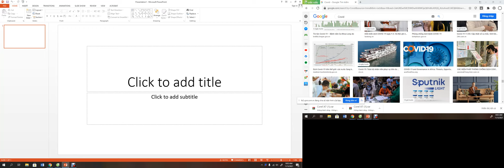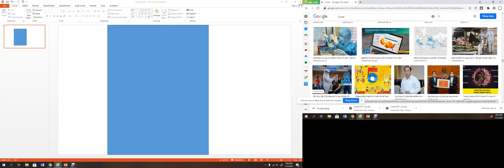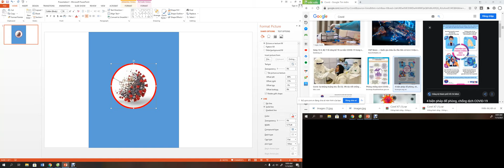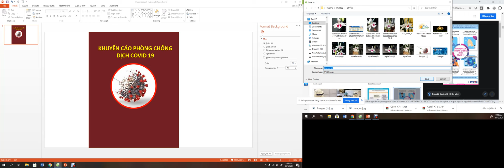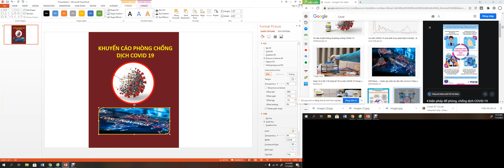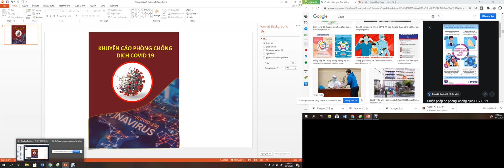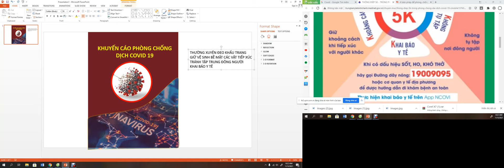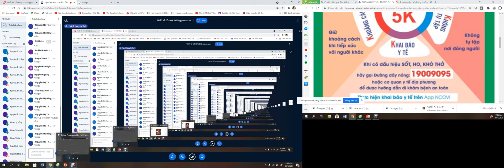Thiết kế POSTER phòng chống covid-19